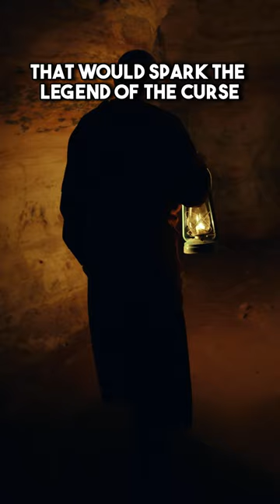Why The Curse Of King Tut Might Be Real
The discovery of King Tutankhamun's tomb in 1922 captivated the world, but it was also the beginning of a series of mysterious events that sparked the legend of the curse. In this video, we explore the stories and theories behind the so-called "curse of the pharaohs," and the unexplained events that have surrounded the tomb's discovery and exploration.